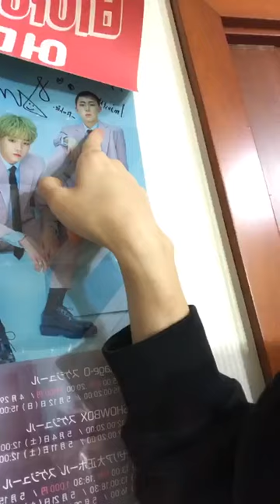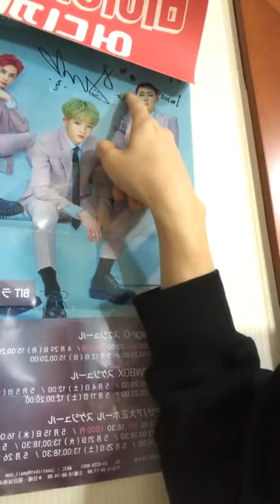rookie bit ° 루키 비아이티 instagram live 191006